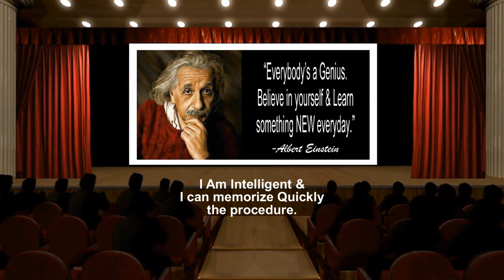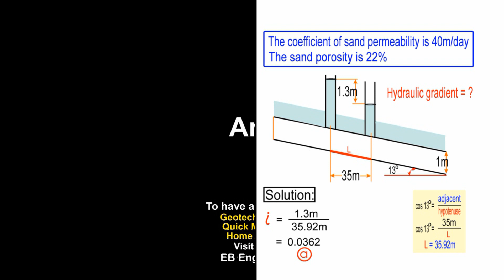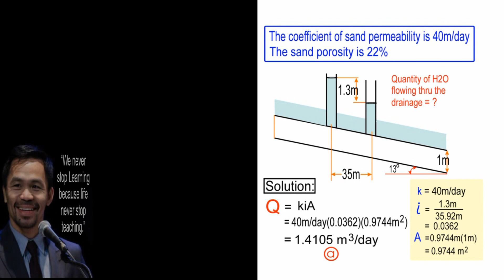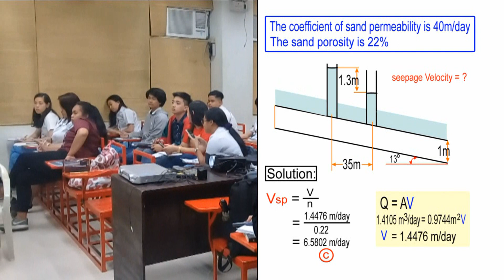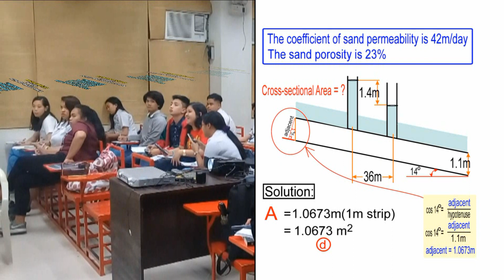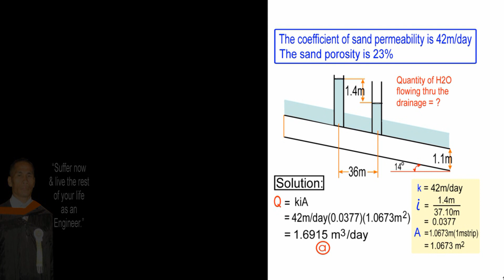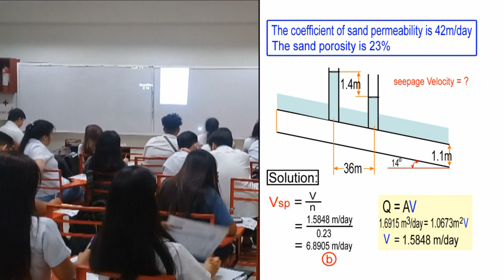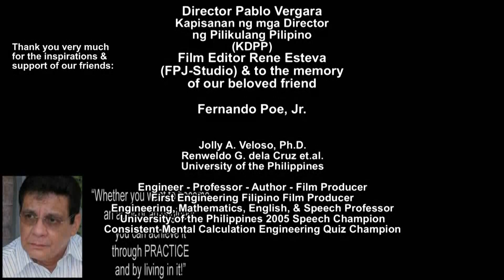CIVIL ENGINEERING QUICK MENTAL CALCULATION REVIEW CENTER (Geotechnical.Eng''g.Problem.Solving.Day5)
GOD BLESS!

HUMAN ENGINEERING

To all Civil Engineering students and working guys out there, & for those who are preparing for the BOARD EXAMINATIONS, these are the  videos that you can watch for 10-20 minutes a day in order for you to maintain & enhance your knowledge about GEOTECHNICAL ENGINEERING.